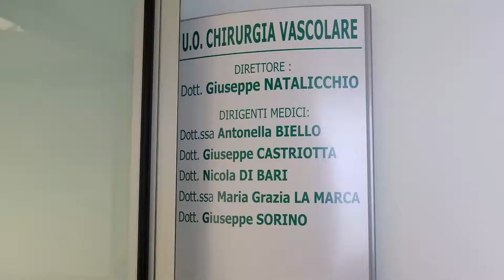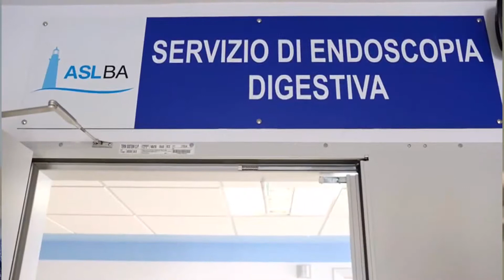EMILIANO INAUGURA UNITÀ DI CHIRURGIA VASCOLARE AL “DI VENERE” DI BARI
Il presidente della Regione Puglia, Michele Emiliano, ha visitato oggi i reparti rinnovati e ristrutturati dell’Ospedale “Di Venere” di Bari, e ha inaugurata la Nuova U.O.C. di Chirurgia vascolare, Pneumologia e UTIR, Servizio di endoscopia digestiva e della sala operatoria presso il blocco parto, dove è assicurata h24 l’assistenza con un dirigente medico ginecologo nonché un dirigente medico anestesista dedicato e dove è anche assicurata h24 la partoanalgesia.

“Ringrazio il direttore generale Asl Bari Antonio Sanguedolce, il direttore sanitario Silvana Fornelli, il direttore di presidio Alessandro Sansonetti e tutti coloro che con determinazione hanno contribuito al raggiungimento di questi risultato. La chirurgia vascolare del Di Venere è un reparto di eccellenza, uno dei migliori del centro sud, c'è stato uno sforzo notevolissimo per questa ristrutturazione.

Tutto questo consente non solo un trattamento più civile e umano dei pazienti, ma soprattutto dà maggiore sicurezza e tranquillità anche a tutti gli operatori ai quali io debbo la mia gratitudine. La Puglia è risalita nei livelli essenziali di assistenza dal penultimo posto alla parte alta della classifica italiana, grazie all’impegno di tutti.

Stiamo inaugurando decine e decine di reparti nuovi in tutta la Puglia, però ci serve adesso il personale: il piano di riordino, lo dico ancora una volta è servito soprattutto ad avere le autorizzazioni a fare le assunzioni. Nessun ospedale è stato chiuso, se abbiamo riconvertito qualche ospedale per acuti in lungodegenza o per cronicità, lo abbiamo fatto per riutilizzare meglio il personale e per avere le autorizzazioni dal Ministero dell'Economia e Finanze a fare nuove assunzioni per abbattere le liste d'attesa e sollevare la fatica nelle corsie”.
“La chirurgia vascolare - ha concluso Emiliano - è di fondamentale importanza, siamo intervenuti in molte situazioni, anche urgentissime, salvando non solo la vita ma restituendo perfettamente i pazienti alla loro vita normale. Sappiamo che tante cose vanno ancora migliorare e per questo tengo sempre tutti sulla corda.

Ma oggi sono davvero contento per questo risultato”.

“È un ulteriore passo in avanti nel percorso di riqualificazione strutturale delle unità operative del Di Venere - spiega Antonio Sanguedolce, Dg Asl Bari -